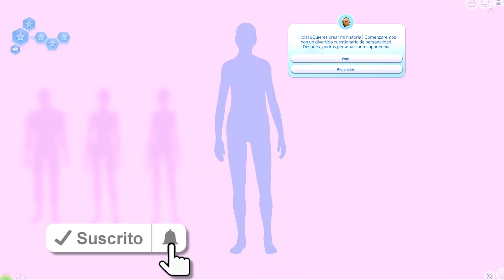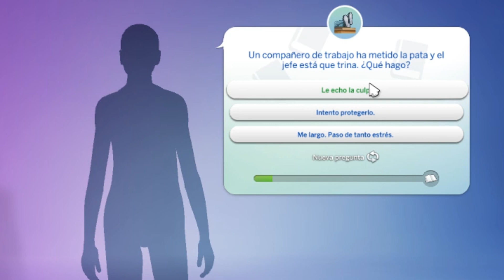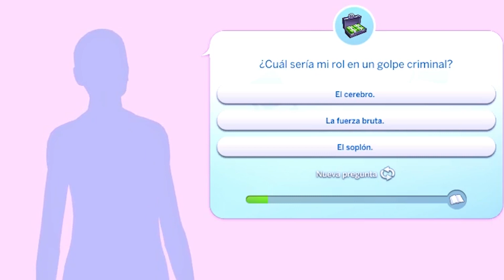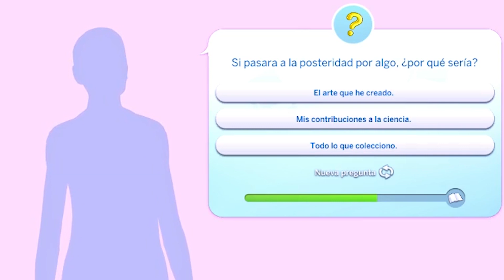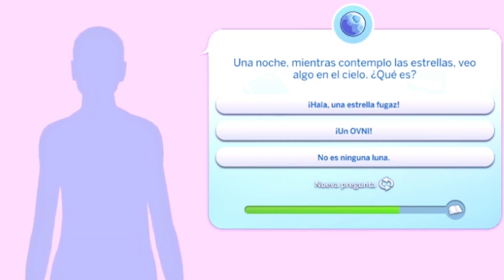Siri vs Google: MATCH MY TRAITS MODO HISTORIA ft.Mia Zaff| CASBattle SIMS 4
Esta es una combinación de varios retos (challenges) en uno. Utilizaremos el modo historia del CAS para crear a una sim, cuyos rasgos serán elegidos por las famosas asistentes virtuales de google y apple y además al final tendremos que hacer que su apariencia física coincida con sus rasgos de personalidad, historia y habilidades especiales. ¿Podremos lograrlo?

Déjanos tus comentarios, también para saber qué otros retos o colaboraciones te gustaría que hiciéramos juntas. ♥

🍪 MÁS VÍDEOS DE SIMS 4 🍪

Recuerda que puedes descargar a mis sims y casas buscando en la galería de Sims 4, mi nick en Origin es “D4rkCr4zy75”. También puedes descargar un pack con la mayoría de mi contenido personalizado para que mis creaciones se vean mejor cuando las instales en tu juego

★ Origin ID: D4rkCr4zy75

Puedes ayudarme a seguir creando contenido si activas tu membresía en mi canal, puedes hacerlo si presionas el botoncito que dice "UNIRSE" o haciendo click en este enlace: ✨
 (No es necesario contar con tarjeta de débito o crédito, youtube también acepta paypal y saldo de google play).

Al hacerte miembro, desbloquearás VENTAJAS EXCLUSIVAS como:

🍪 Emojis exclusivos y una bonita insignia junto a tu nombre
🍪 Ayuda personal con tus partidas de Sims Freeplay
🍪 Acceso a chats privados conmigo en Telegram/Discord
🍪 Tus sugerencias para nuevos vídeos serán prioridad
🍪 Créditos al final de mis vídeos
🍪 Información anticipada sobre mis próximos vídeos y noticias de los sims

También puedes contribuir al canal aportando SUBTÍTULOS en algún vídeo, ve al siguiente enlace
Al aportar subtítulos RECIBIRÁS LOS CRÉDITOS correspondientes en la descripción del vídeo del mismo... y todo mi amor ♥